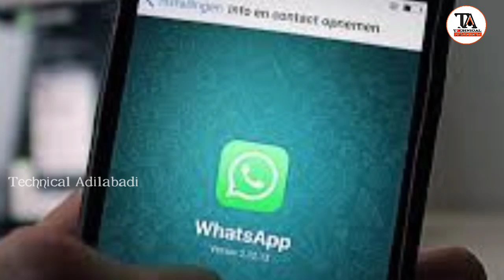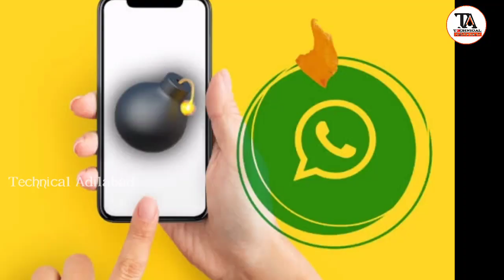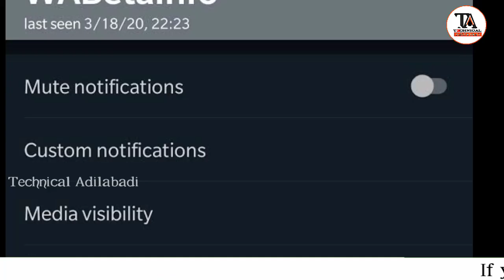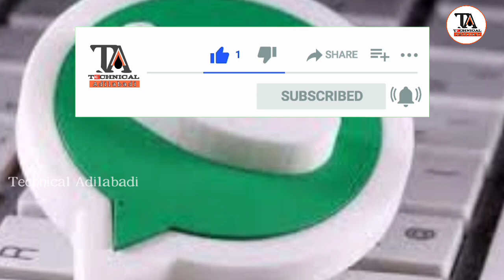whatsapp self destructing message feature 2020 in hindi|whatsapp new beta update 2020|technews hindi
ipl 2020,rohit sharma batting,mumbai indians,mi vs kkr,kkr vs mi,india cricket,mumbai indians vs kolkata knight riders,cricket world cup 2019
technical analysis course training institute in hyderabad.